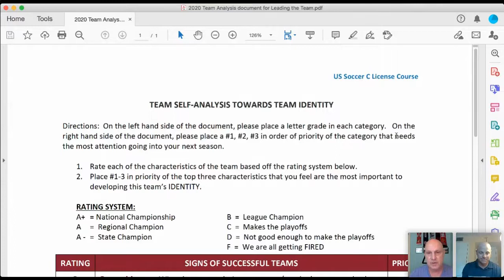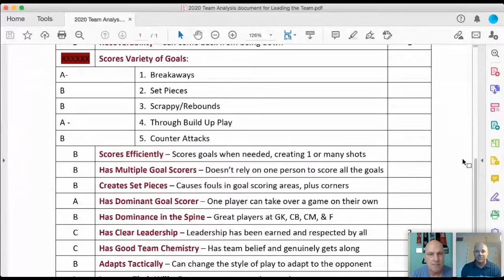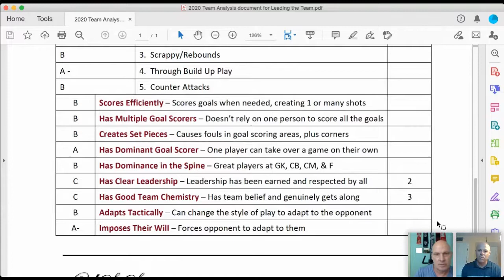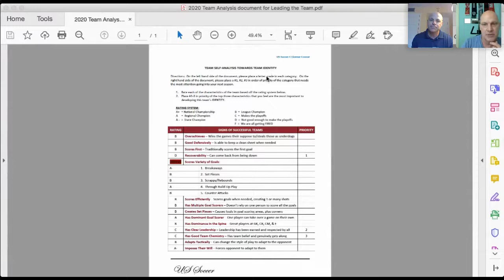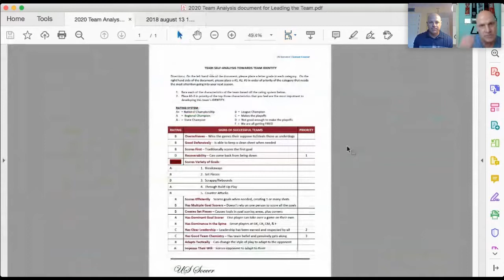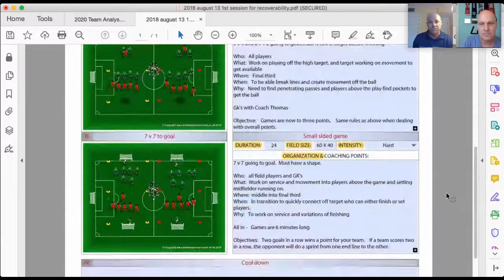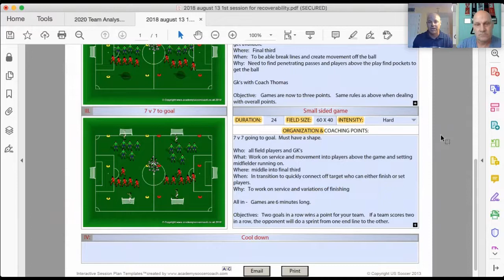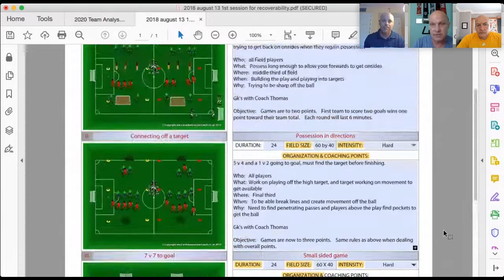Match Day: ‘Recoverability’/Coming Back From a Goal Down​​​​​​​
Columbus State soccer coach, Jay Entlich joined Ian and Vince on this episode of Match Day to present on how teams can recover from being a goal down.